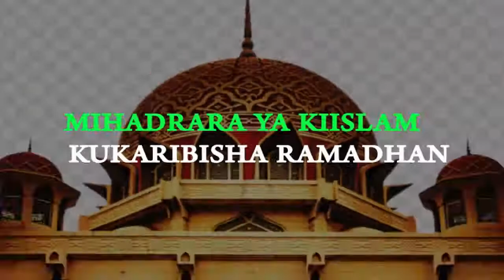🔴FADHILA ZA MWEZI MTUKUFU WA RAMADHAN ZAWEKWA WAZI ZANZIBAR